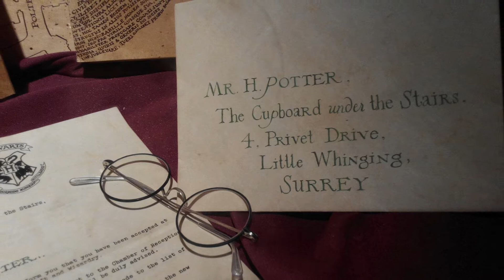Potter Waltz, from "Harry Potter and the Goblet of Fire" (Piano Duet)